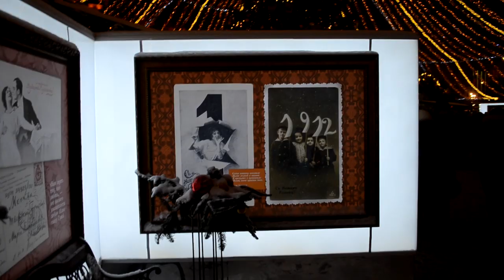Путешествие в Рождество 2016